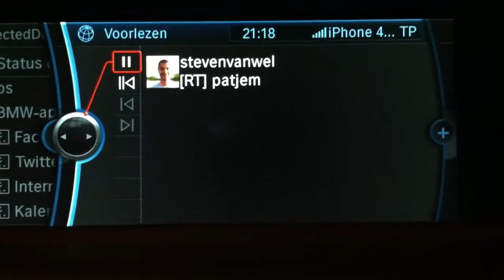BMW connected drive: Twitter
Lees twitter berichten in je BMW 1 serie. De auto leest zelfs berichten voor. Een soort Siri van Apple maar dan wel met voorleesfunctie